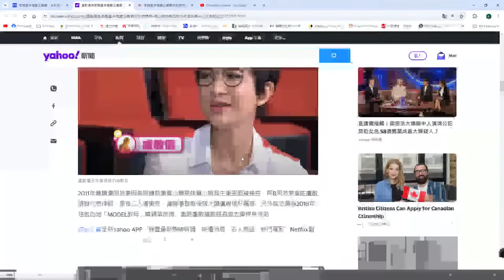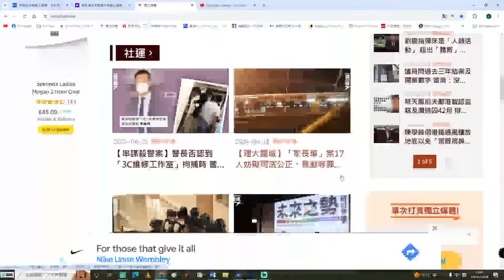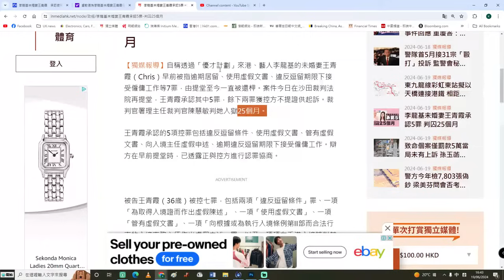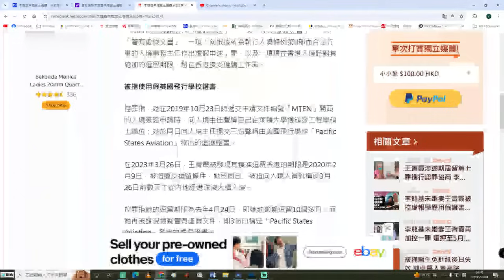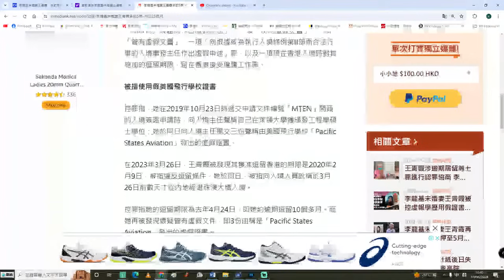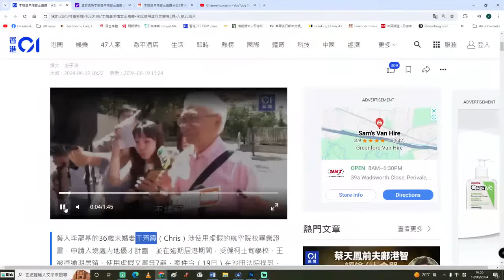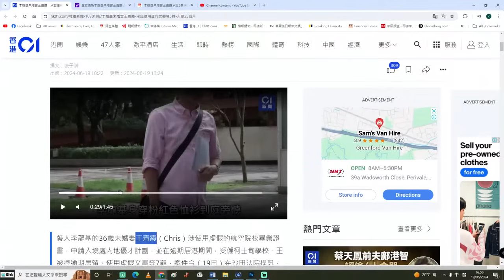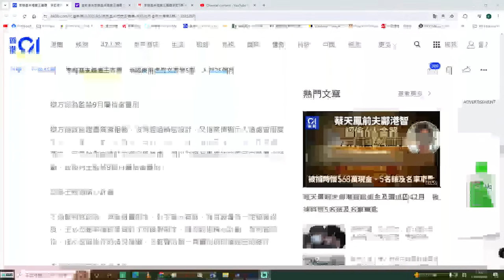【黃標1A】李龍基又爆喊！王青霞獲判25個月！法官稱影響香港人飯碗！絕不厚待內地人 19/06/2024